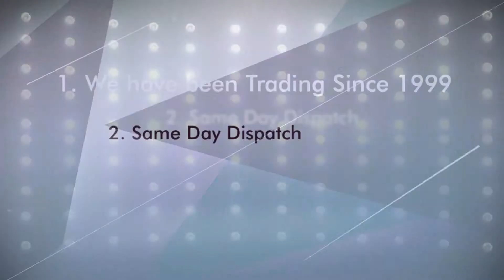Promotional Video all about Party Domain Ltd